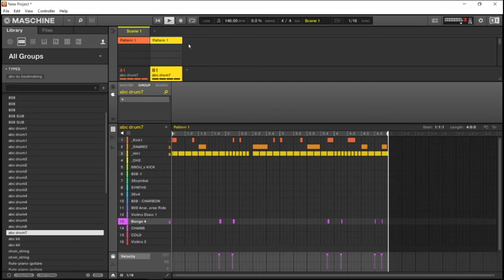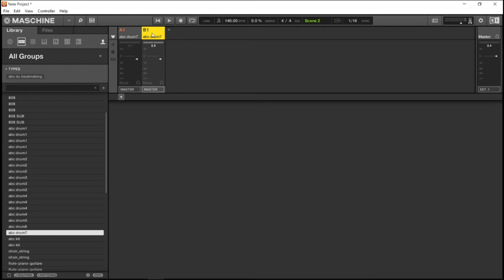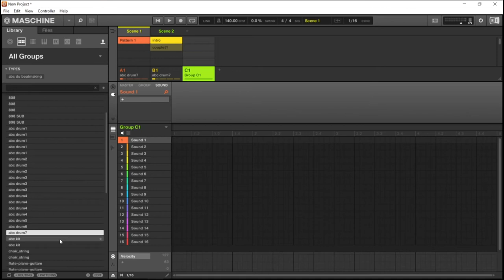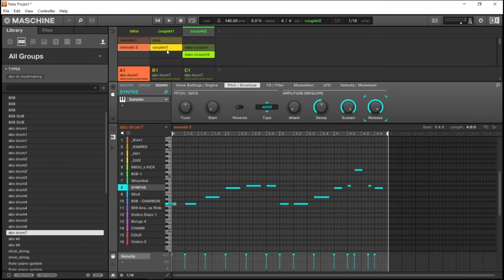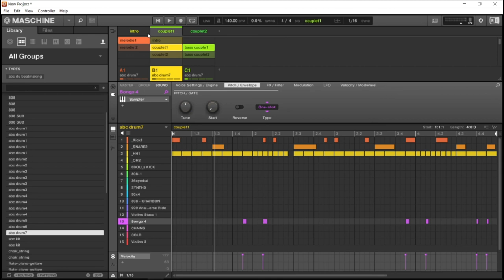CREATION DE PATTERNS ET SEQUENCES DANS MASHINE